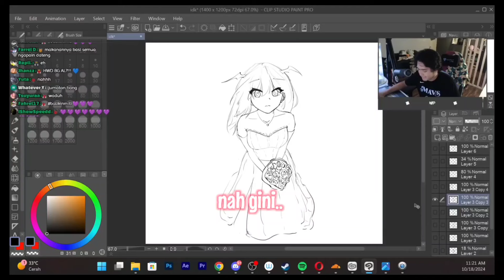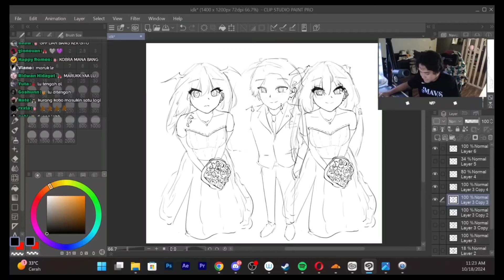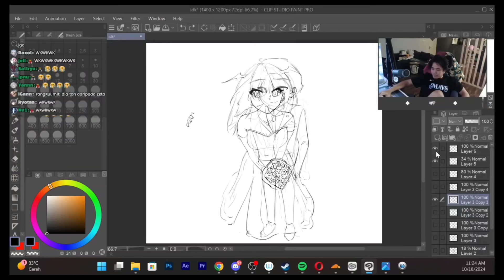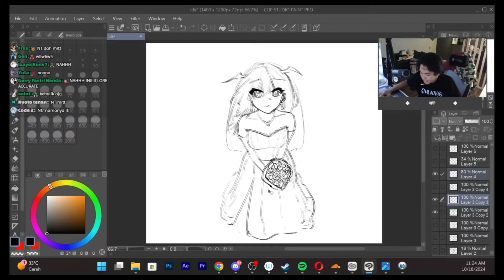bang AL gambar dia wedding dengan miti dan zeta |【Naplive CLIP】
terima kasih untuk suport nya cuy